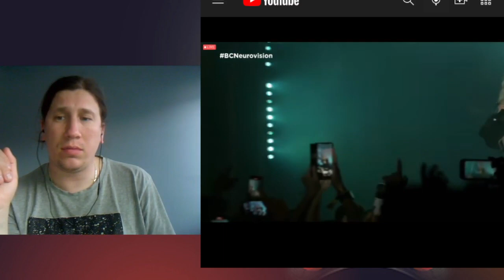Barcelona Eurovision Party 2022 - Albania - Ronela Hajati - Sekret - Live - First Reaction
Hello everyone , here some of the performances from Eurovision Party from Barcelona .. and what do we feel about Ronhela from Albania ??